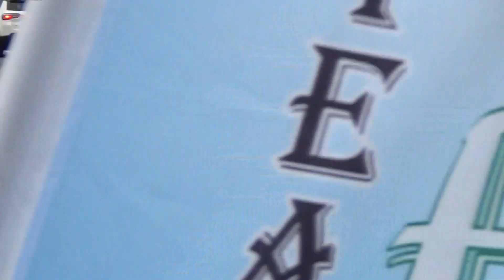Cruisin Ocean City Food Lion May 2021